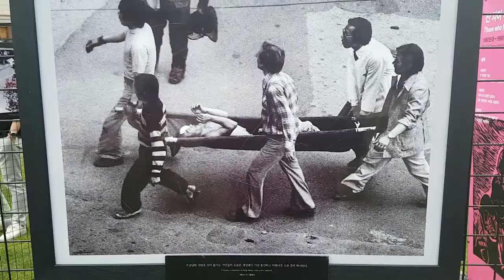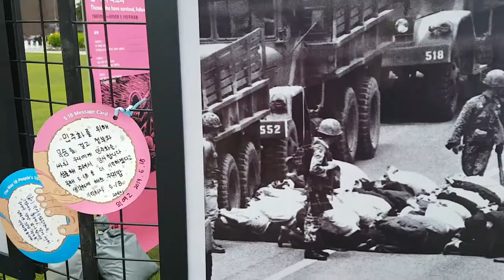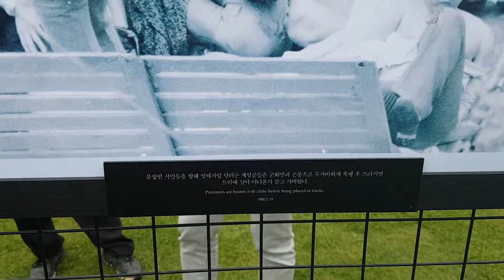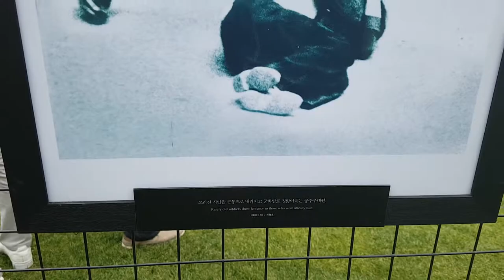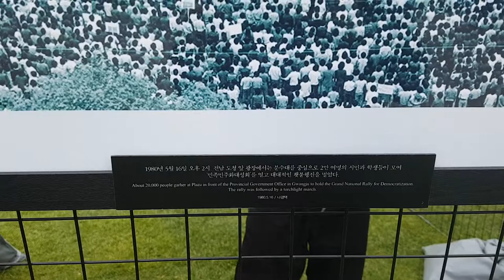2019.5.18 서울시청앞 5.18광주항쟁 사진전